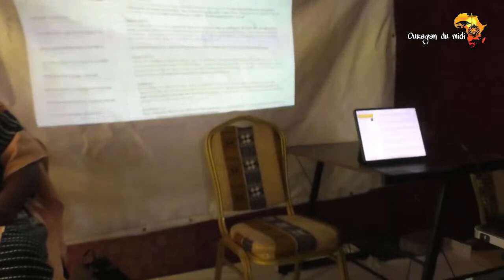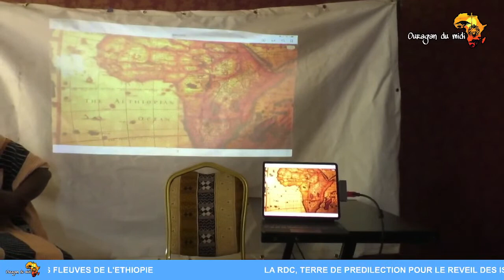LES JUIFS NOIRS DU KONGO 1. CONFÉRENCE DU 12 MARS 2022 Congo; Kinshasa. Docteur king Fortuné BATOLA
Les juifs noirs du Congo. La circoncision comme alliance entre Dieu et Abraham. La preuve que certaines lignées et clans africains sont de descendance israélite. Dieu établissant plusieurs siècle plus tôt l'alliance spirituelle entre Dieu et l'homme sur les peuples subsahariens.